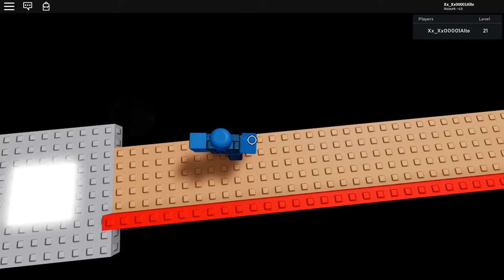ROBLOX | Hardcore Walking (14-26)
It's getting difficult, help.